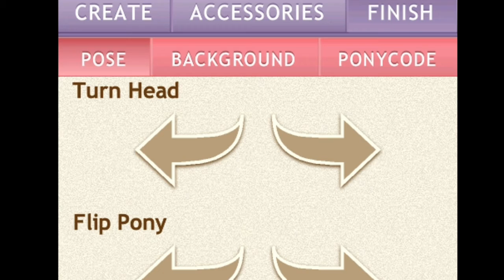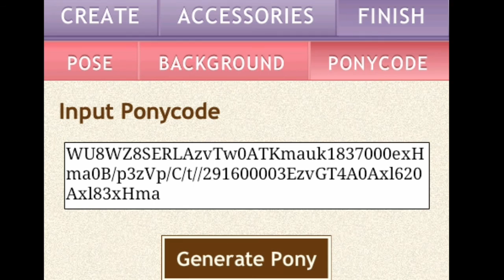ESPECIAL DE 200 SUSCRIPTORES